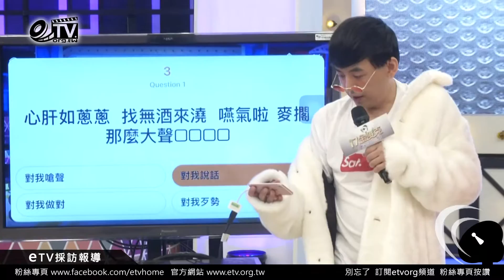線上猜歌考題 網友無厘頭笑翻黃子佼 LuLu